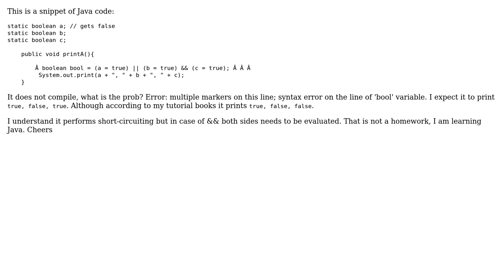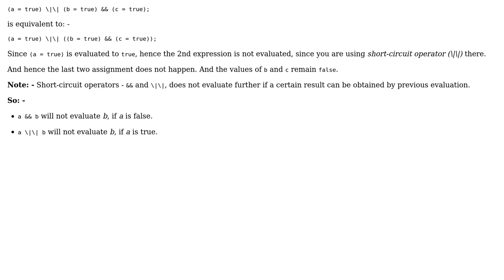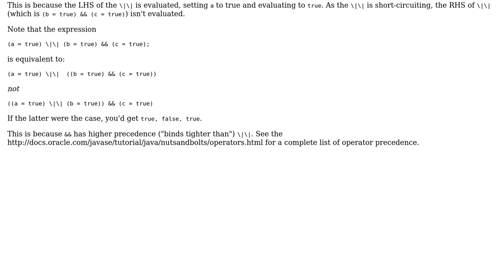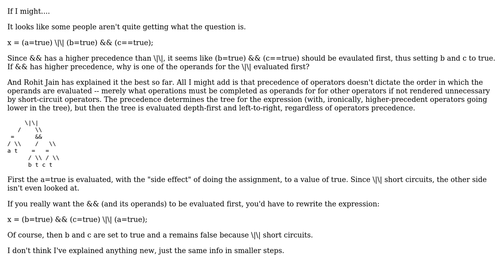compilation error on boolean expression (4 Solutions!!)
compilation error on boolean expression

With thanks & praise to God, and with thanks to the many people who have made this project possible! | Content (except music & images) licensed under CC BY-SA | Music | Images & others | With thanks to user uml user Rohit Jain user matheuslf user Jon Skeet user dreamcrash and the Stack Exchange Network Trademarks are property of their respective owners. You are responsible for your own actions.